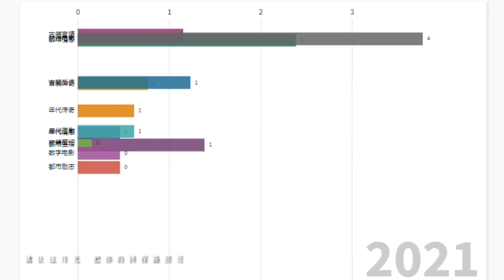钟汉良 2021生贺MV 你给我解释解释，什么TMD叫做转型？！ by三千威望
20211128来自b站三千威望
作者授权转发